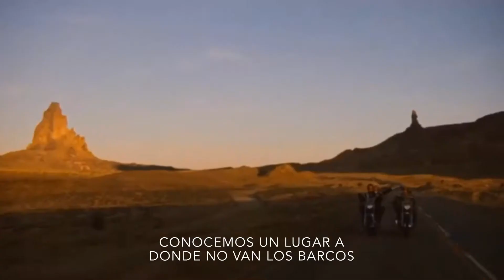No Cars Go - Arcade Fire (Subtitulada en español)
Canción “No Cars Go”, Banda “Arcade Fire”, Álbum “EP”, Película “Easy Rider”, Subtitulada en español.

Traducción: Luis Ernesto Sánchez Rangel.

La edición es mía, el material que se presenta en el video le pertenece a sus respectivos propietarios.

The edition is mine, the material presented in video is the property of its owners.